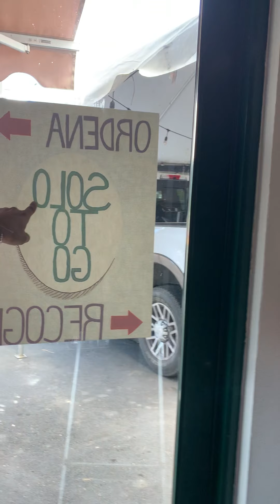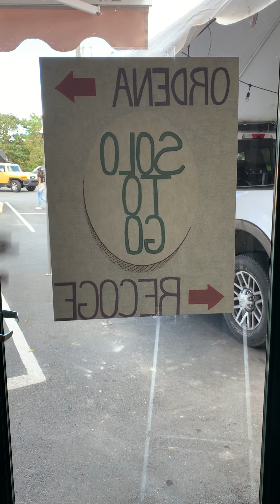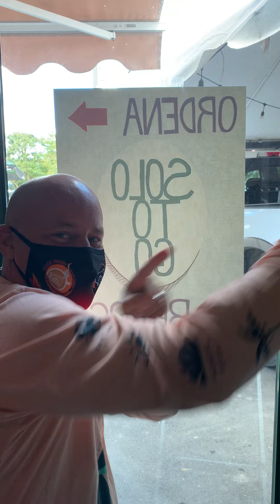2 de mayo 2021 2do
Llegueee un domingo ; y me encuentro con una clase de Barismo... es que somos los mejores... que crees? Comenta